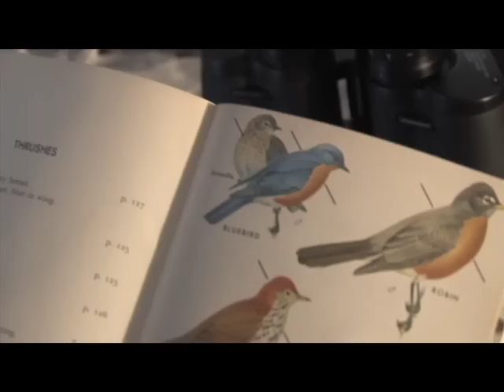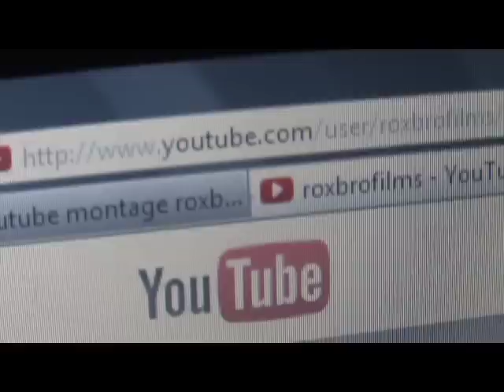The Starling Hunter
Claus Hornbuckle doesn't know what to do with his European Starling problem... until a sharp-shooting stranger appears one day and helps Claus manage pests and conquer his fears.